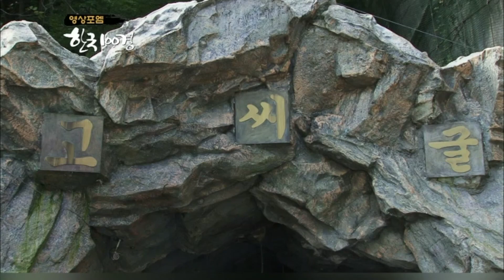동강에서 낚시를 해보니~ 영월 래프팅, 고씨굴로 가즈아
시원한 물줄기가 있는 곳 강원도 영월의 '동강'
그곳에서 낚시하는 사람들과 흐르는 물줄기를 타고
내려가는 래프팅 그리고 역사가 담겨있는 고씨굴까지...
많은 사람들이 찾아와 하나의 추억을 만들어가는
동강으로 찾아가 봅니다